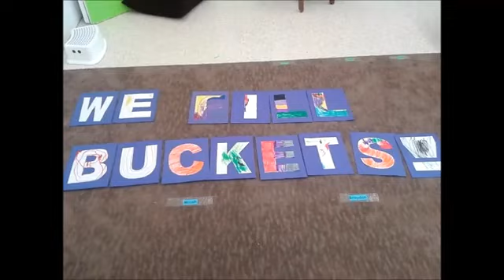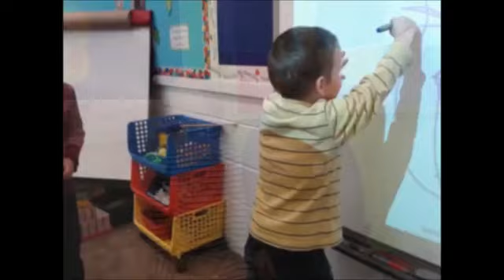We Fill Buckets